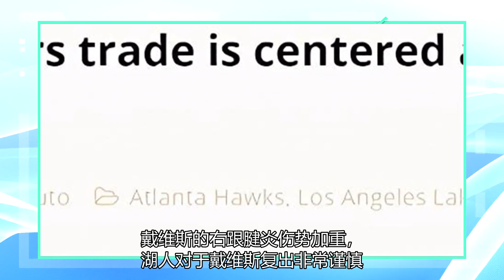正式宣布！浓眉跟腱伤更新，詹姆斯放狠话，“湖人”4换2交易迫在眉睫？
北京时间2月16日，湖人队官方公布了球队当家球星安东尼-戴维斯的跟腱伤情最新情况。戴维斯在今天接受了核磁共振检查，结果显示戴维斯的跟腱没有出现断裂或者是撕裂的情况。戴维斯将缺席明天湖人对阵森林狼的比赛，他将跟随球队前往明尼苏达州。